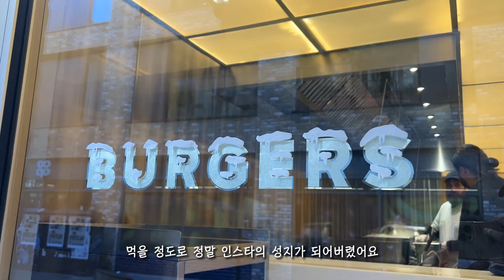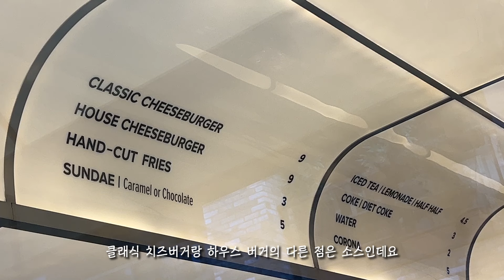런던맛집 | 현지인이 추천하는 줄서야 먹을수있는 버거맛집 | Supvernova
안녕하세요? 런던 맛집을 소개하는 포토그래퍼 광보기 JACK LEE 라고 합니다.

오늘은 요즘 인스타에서 엄청 뜨고 있는 버거집에 다녀왔어요! 정말 디자인과 분위기가 버거집 같지 않은! 스매쉬드 버거를 하는 집인데요! 소호에 있어서 여행객분들도 쉽게 가실 수 있을 것 같습니다.

Supvernova
📍 25 Peter St, London W1F 0AH